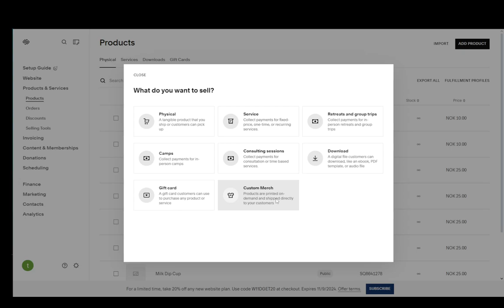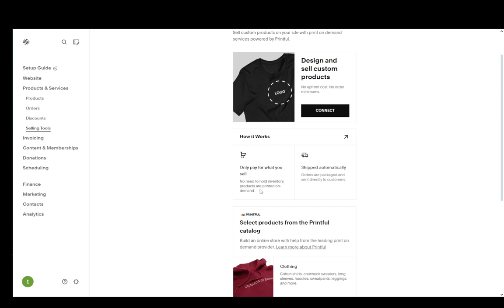How To Sell Prints On Squarespace Tutorial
Today we talk about sell prints on squarespace,selling photography prints,how to sell prints,squarespace tutorial,selling prints